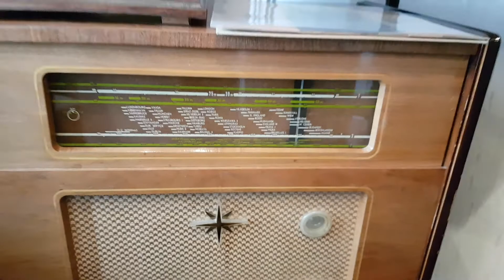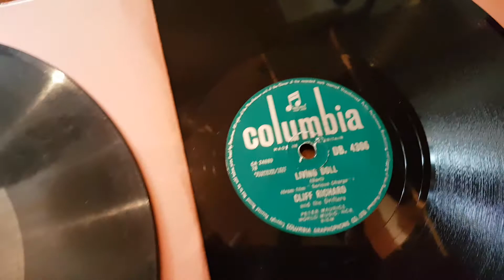Volkmars Schellackgruss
Good Morning mit Debbie Reynolds - Gene Kelly - Donald O'Connor auf Label MGM um 1955